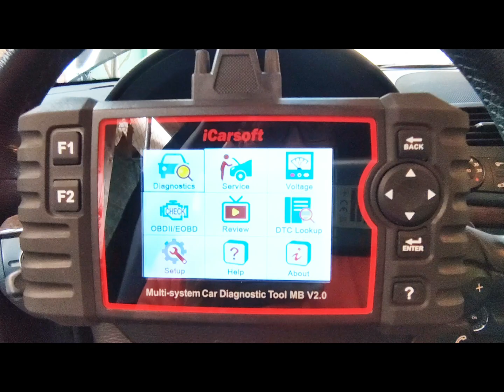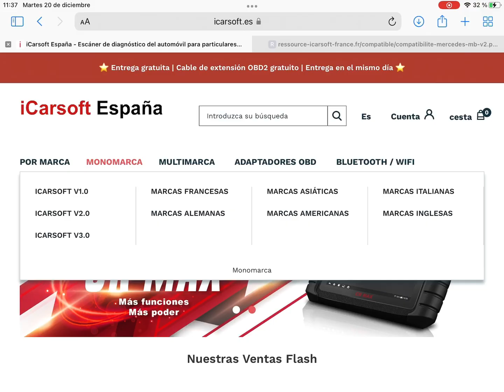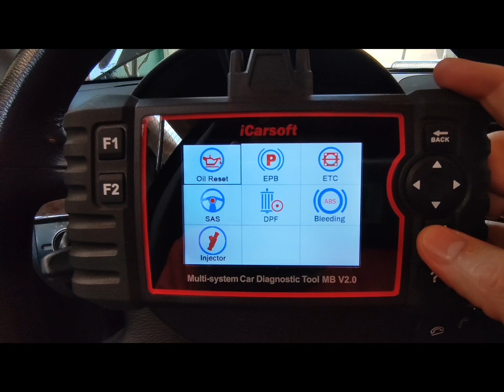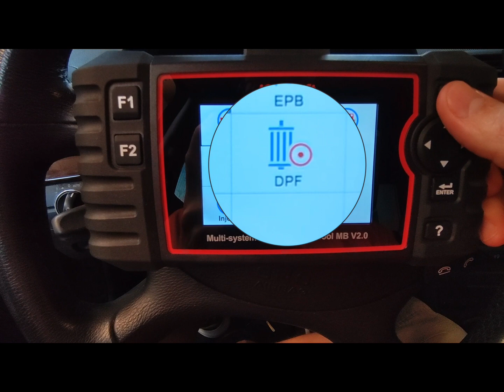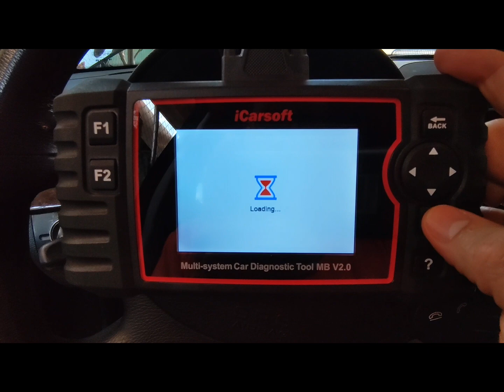🕵️‍♂️ Análisis 👀 Icarsoft MB V2.0, Diagnosis OBD para Mercedes Benz🏅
💵 Soporte y actualizaciónes GRATUITAS💲para una de las mejores diagnosis OBD2 calidad-precio para Mercedes Benz y Smart. En este vídeo de 2023 analizamos esta práctica y completa máquina de diagnostico para los coches de la marca de la estrella. Te contamos todas sus funciones y donde puedes comprar este práctico aparato con el que es posible ahorrar mucho dinero en visitas al taller.
Enlace Icarsoft Amazon España:
Enlace Icarsoft Amazon internacional:
Enlaces vehículos compatibles:
Mercedes: